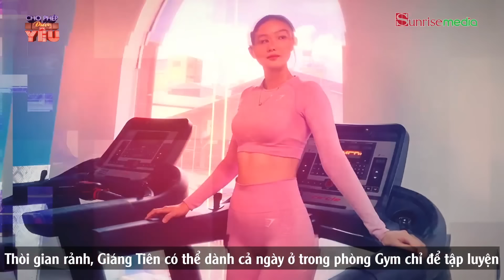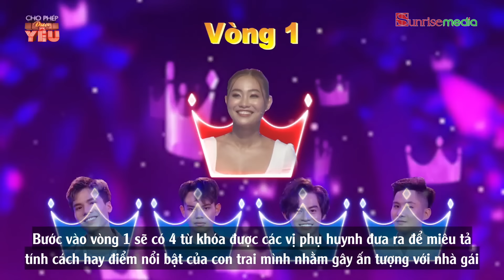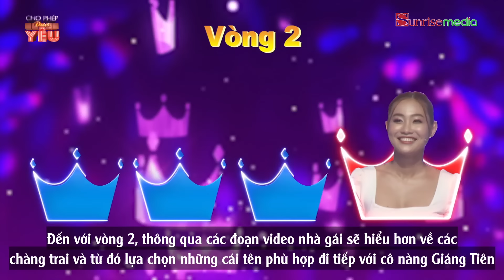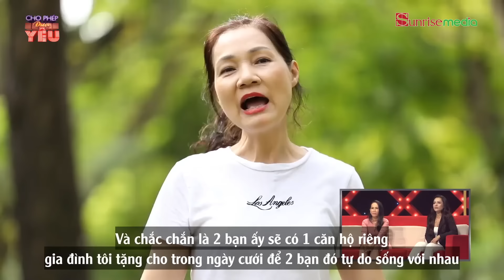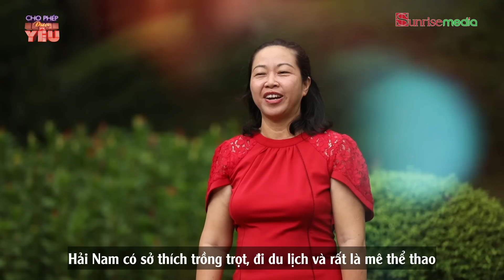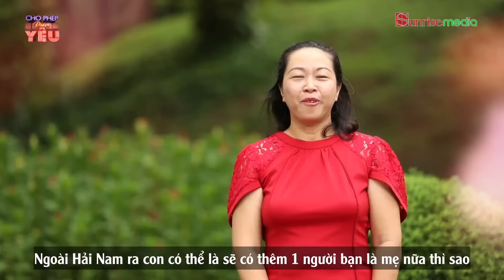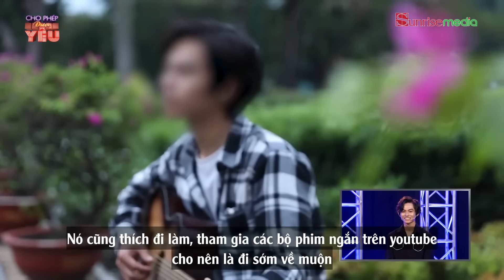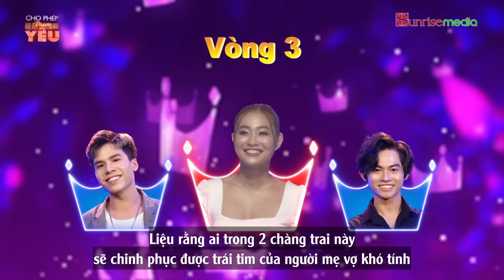Khinh thường đối thủ và cái kết phải xin rút lui về sau - BỐ CON TÔI XIN RÚT